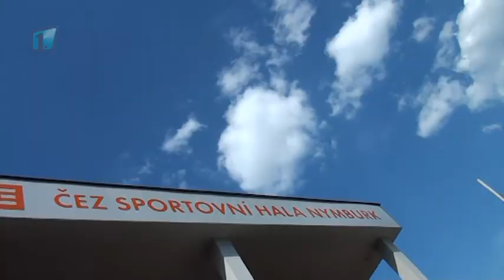Bohuslav Sobotka navštívil Středočeský kraj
Předseda Vlády ČR Bohuslav Sobotka v pátek 21. srpna navštívil Středočeský kraj. Jeho cesta vedla mimo jiné do Nymburka, kde se na radnici setkal s vedením města, další zastávkou bylo zdejší Sportovní centrum.